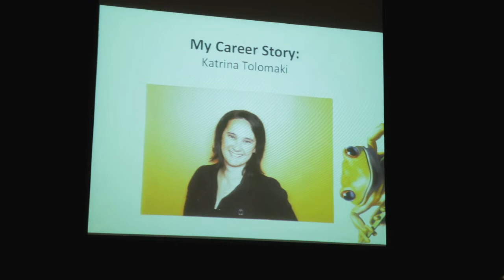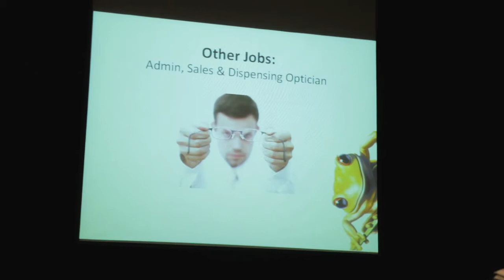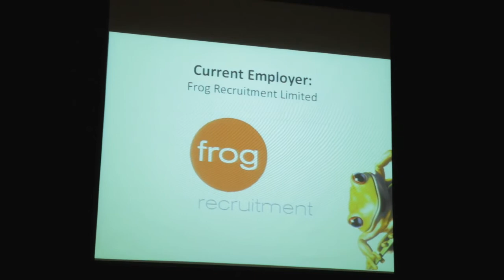Frog Recruitment - Preparing for the World of Work Part 2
Katrina Tolomaki, Career Agent at Frog Recruitment, talks about her career and the challenges faced when choosing a career.